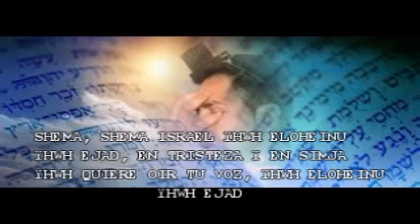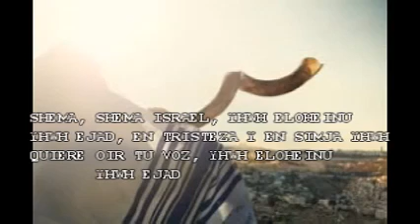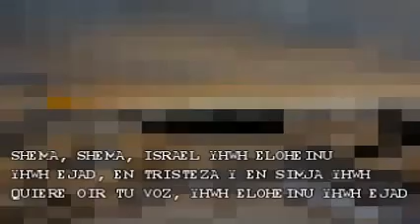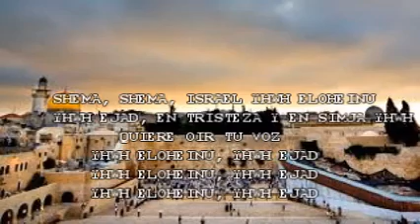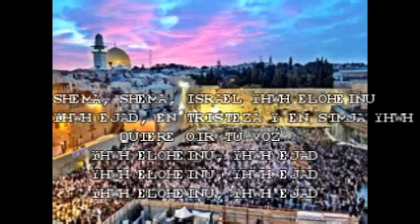PRECIOSA ADORACION!!EN TRISTEZA Y EN SIMJA!!!